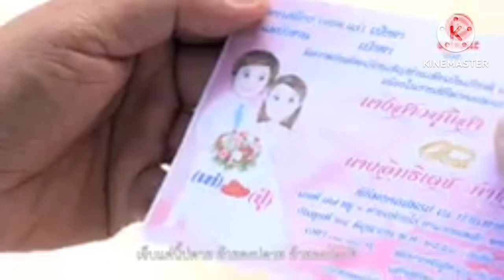คงบ่ตาย - เต้ย กิตติ 【Official MV】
เพลง : คงบ่ตาย
ศิลปิน : เต้ย กิตติ
คำร้อง/ทำนอง : อาร์ต Ka'ra'sang
เรียบเรียง : YouZo studio
MV by 10PANON